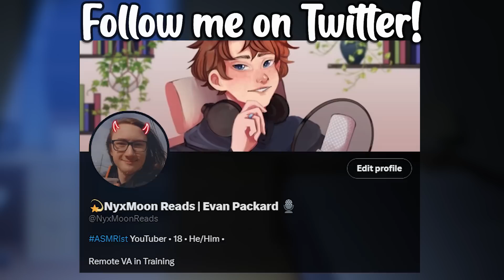Best Friend Comforts You After A Breakup [M4F] [Friends to Lovers] [Break Up Comfort]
Script by: u/lupinstolemyheart

"Easy, it's just me."

This is another remake of one of my old videos! I loved doing this! I've started noticing how I've improved in my acting abilities! I'm so glad I'm able to grow more and more as an actor! I hope that I'll be able to get further into this business.

Headphones for Recording
Microphone for Recording
Microphone for Streaming
Headphones for Streaming